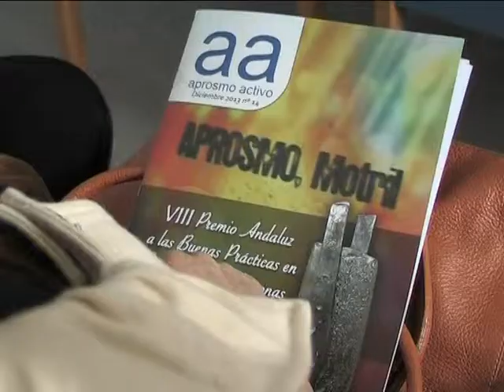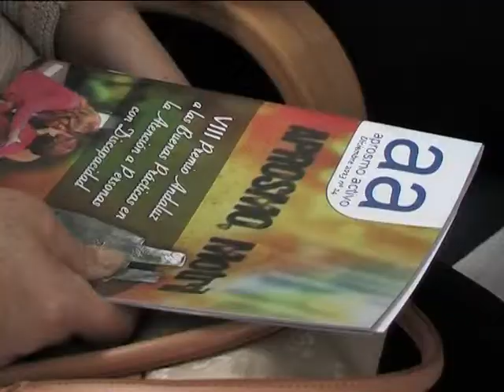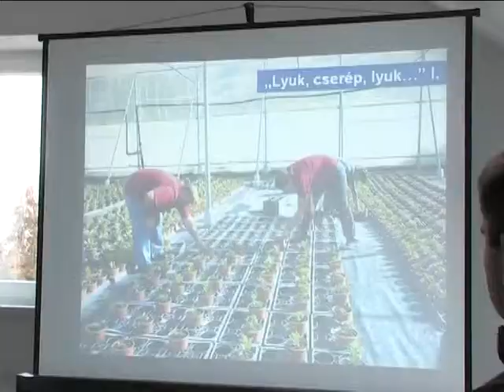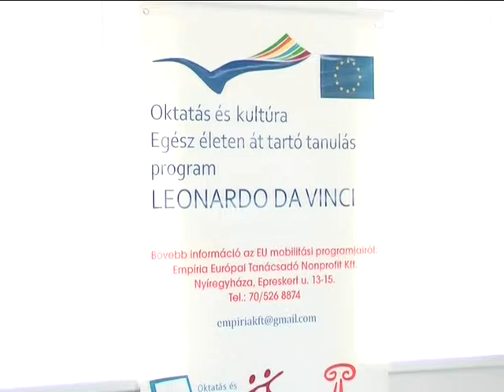Tanúsítványokat adtak át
Három hetes szakmai gyakorlaton vehetett részt hat értelmi fogyatékkal élő fiatal Spanyolországban az Empíria Nonprofit Kft. és a Nagykállói Közhasznú Nonprofit Kft. segítségével. Az Európai Uniós programnak köszönhetően a résztvevők egy kertészetben szerezhettek munkatapasztalatot, melyről a közelmúltban egy tanúsítványt vehettek át Nagykállóban.